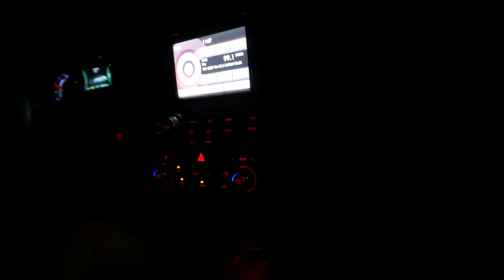Vlog | WEDDING SHENANIGANS | Joaly Plascencia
Wedding after wedding, here is a vlog of my aunts wedding. Hope you enjoy (: